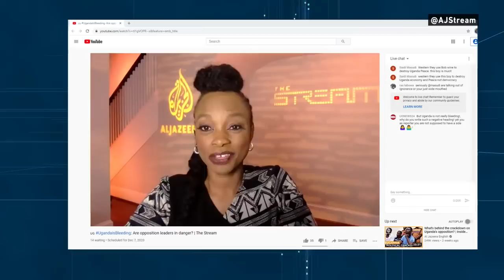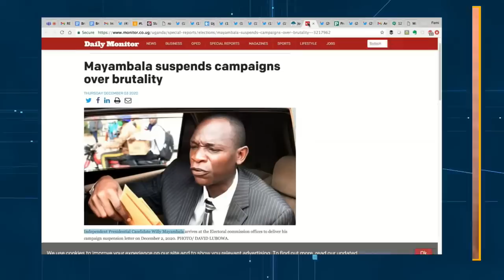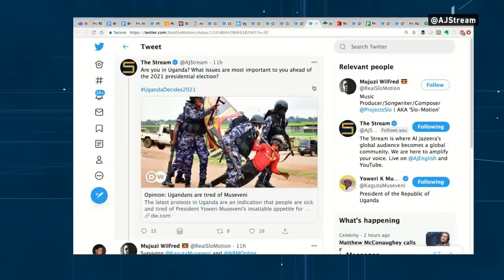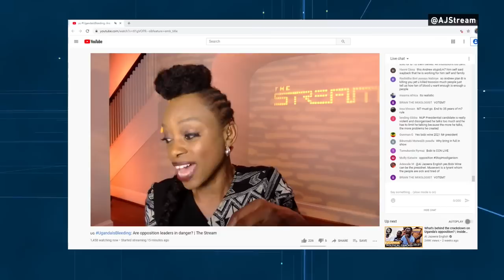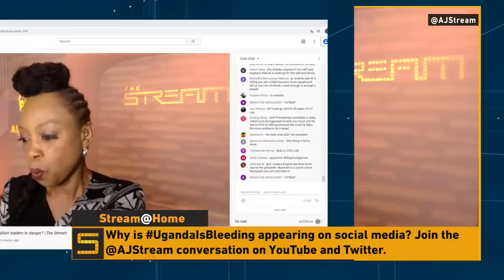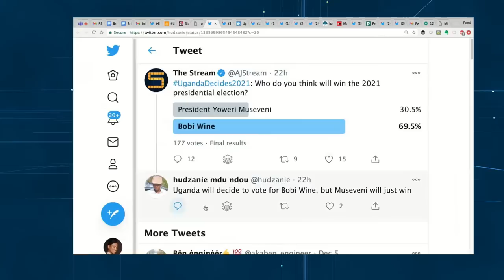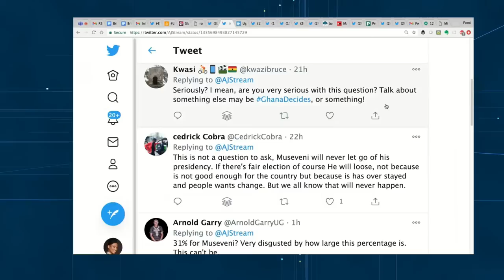Aljazeera on Bobiwine: Uganda Is Bleeding Are opposition leaders in danger | Upload from Aljazeera